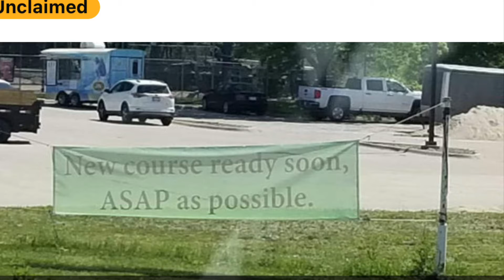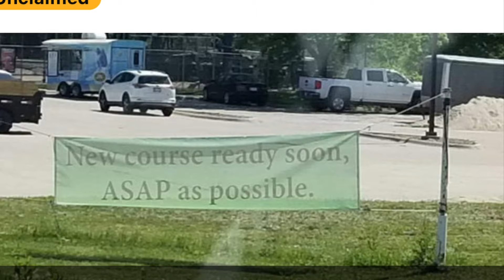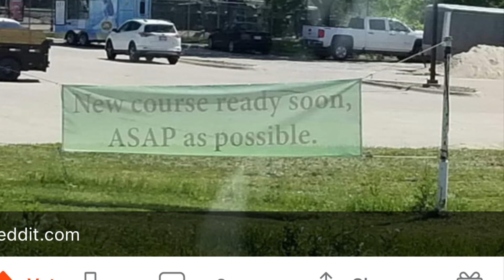DunderMifflin|"that's as clear as i can make it"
This one is too transparent!

Song: The Office from the album TV Tunesters (iTunes)